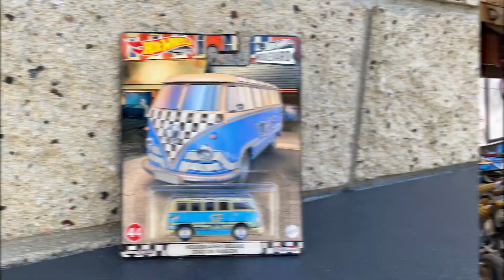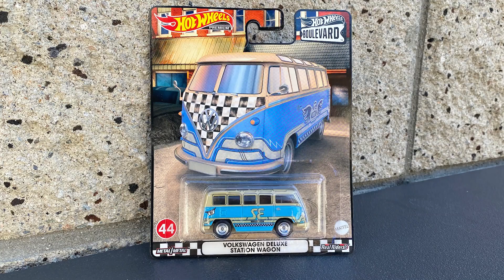The Hot Wheels SE Bikes Bus!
Talk about a childhood dream come true! As a kid, Damon Dayton grew up collecting Hot Wheels cars. In adulthood, he turned his focus towards customizing and collecting VW buses. In 2010, he caught the bike life bug and started collecting SE bikes and pioneering the bike life scene in his hometown of Stockton, CA. Then a few years ago, he became an SE sponsored rider. So imagine his surprise and excitement when he got a call from SE’s Todd Lyons' telling him that Hot Wheels wanted to replicate his personal bus into a Hot Wheels car! Awesome video footage and photos by @inbikeswetrust_209.